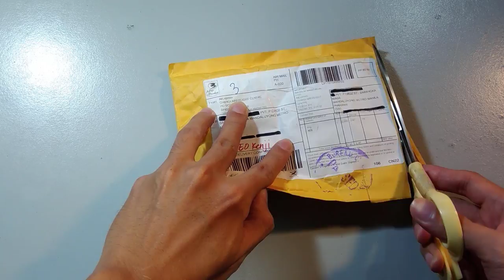100% Real 999 Pure Silver Jewelry Lotus Flower Ring Unboxing Review from Aliexpress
This is Unboxing Review of 100% Real 999 Pure Silver Jewelry Lotus Flower Open Ring For Men Male Fashion Free Size Buddhistic Heart Sutra Rings from Aliexpress
I'm so happy, I loved it!
🛒 Shopping here at Great Prices Lazada PH 🛒

🌎🌎🌎 Flash Deals Global Buyer 🌎🌎🌎

💼 For PR gifts, product reviews or any business stuff.